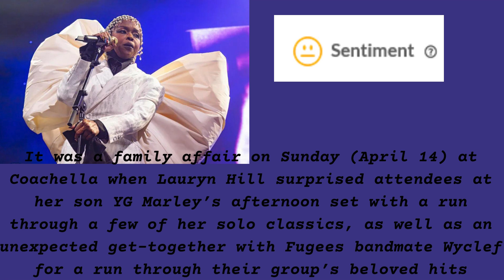Lauryn Hill Joined By Wyclef For Mini Fugees Reunion During Coachella Set By Son YG Marley